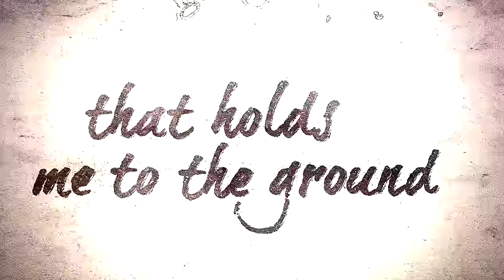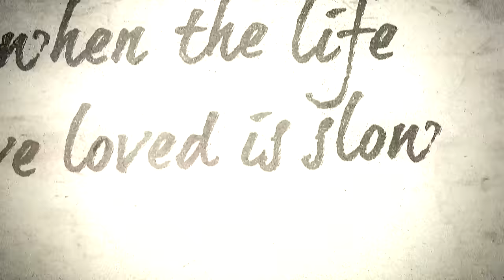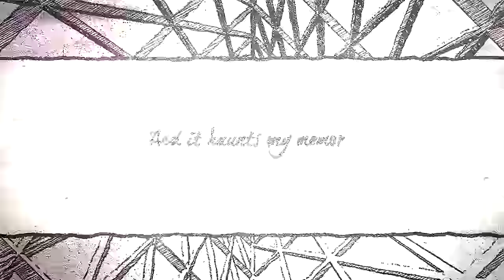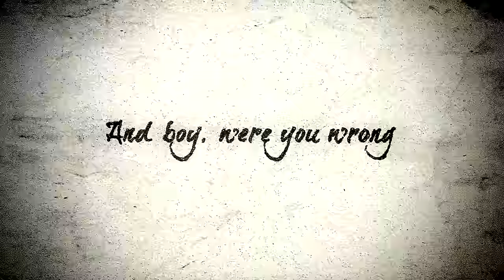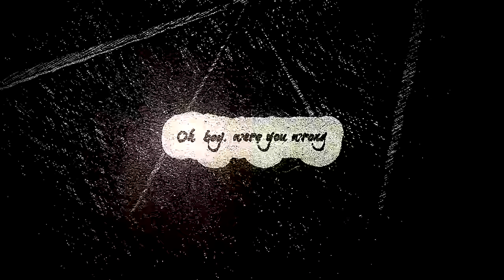Finish Ticket - Wrong (Official Lyric Video)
From the new EP When Night Becomes Day - Available Now